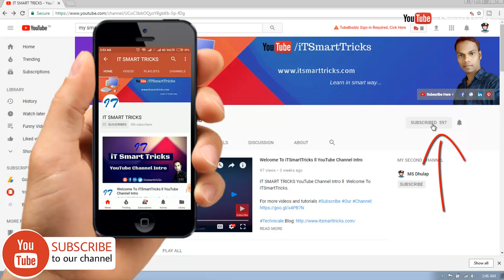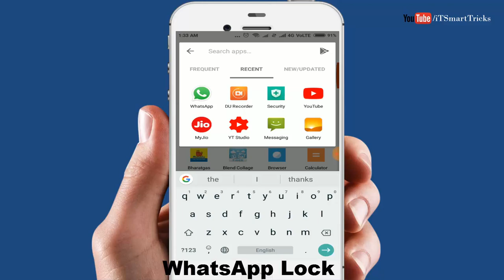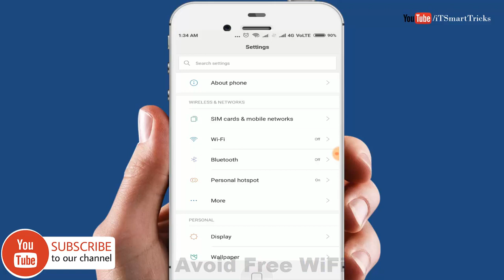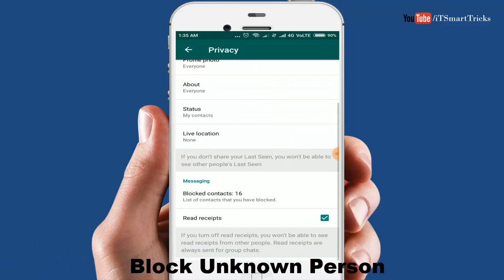Tips To Secure WhatsApp From Being Hacked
prevent WhatsApp Account From Hackers